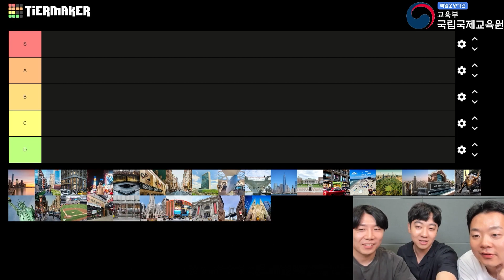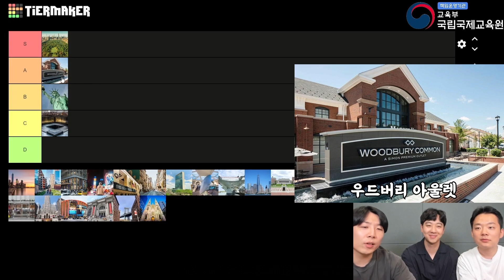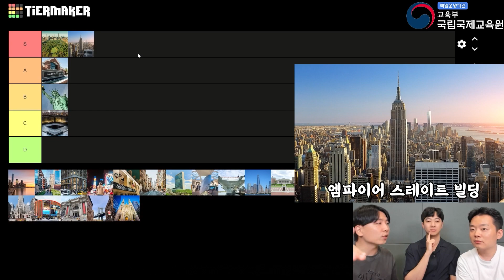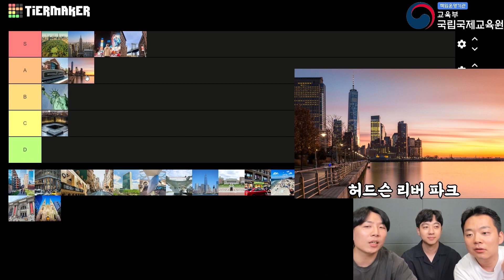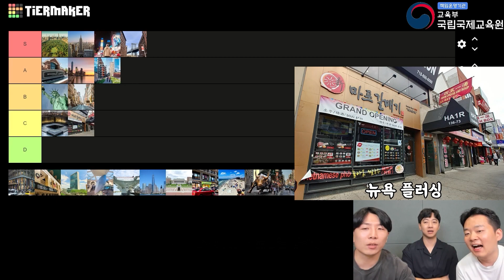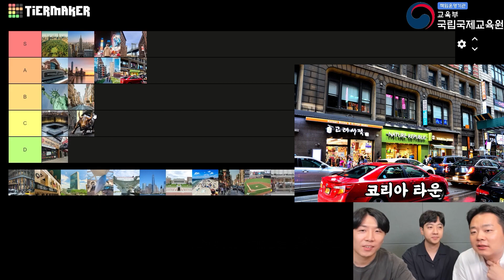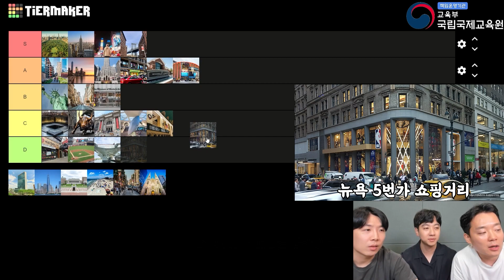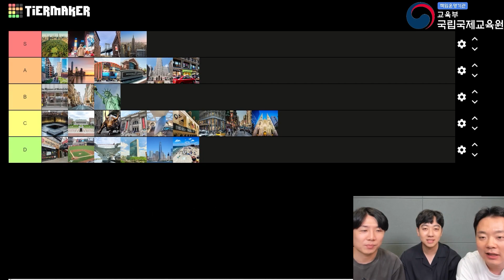[WEST 동문회] 뉴욕 여행지 순위 정하기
WEST 동문회 10기 동문들이 선정한 뉴욕 TOP 여행지!🎉

뉴욕에서 1년 이상 거주하며 어학연수와 인턴십을 수행한 동문들이 선정한 뉴욕에서 꼭 가봐야 할 곳들이니, 뉴욕 거주 예정인 WESTie들은 저장해두면 좋겠죠??😆

영상 외에도 추천하는 곳들이 있다면 댓글로 남겨주세요👇👇

※본 편의 내용은 참가자들의 개인적 의견으로 개인마다 차이가 있을 수 있습니다.